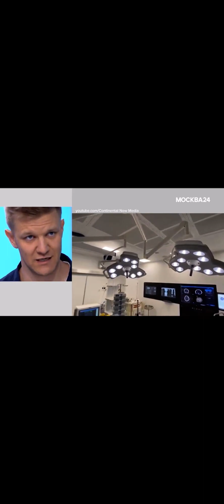Интервью со мной на канале МОСКВА24 с Федором Баландиным.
Немного о разработке, опыте и планах.